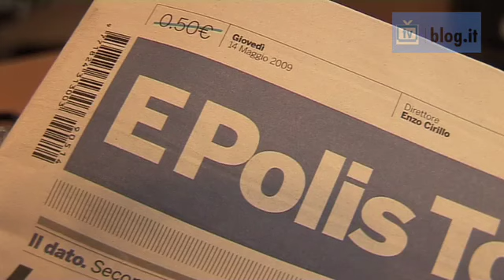Guidatv 14 maggio